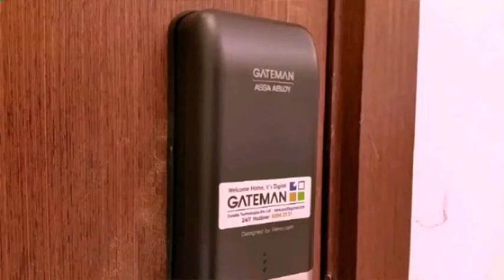Palm Oasis 861sqft Walkabout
Renovated unit.
No West Sun into the apartment.